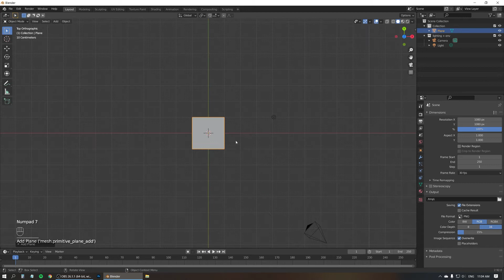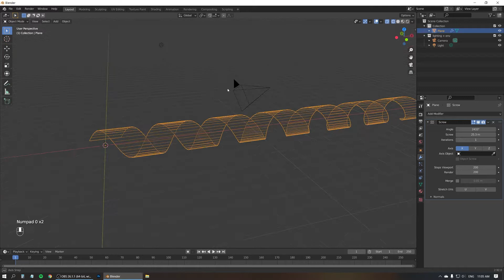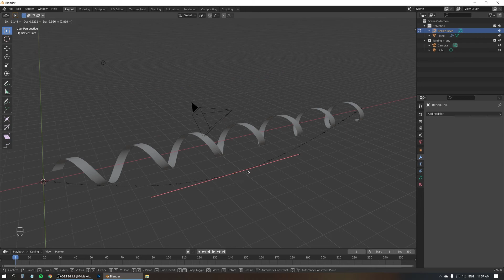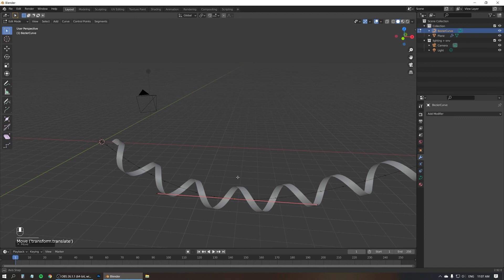How to make Curly Ribbons in Blender (or serpentines, streamers...) Tutorial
A quick tutorial for making curly ribbons, serpentines or streamers in Blender, fully bendable, great for product renders!